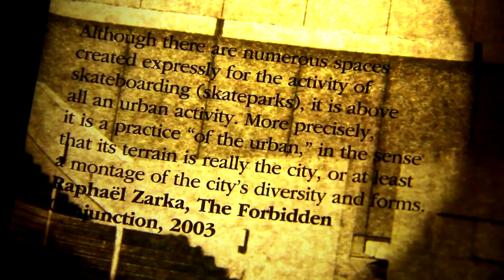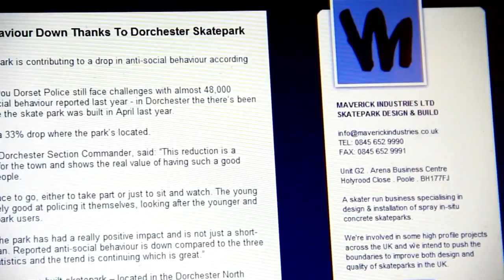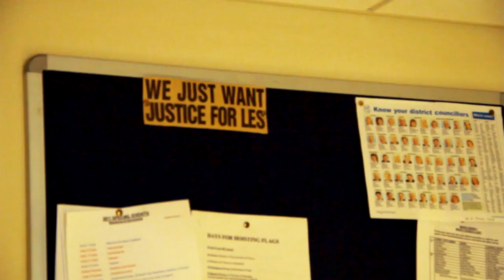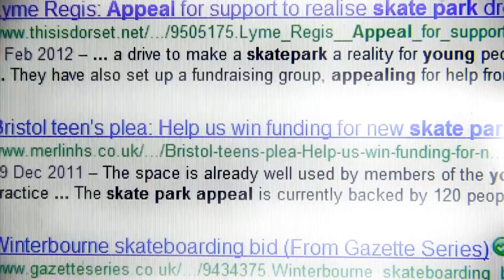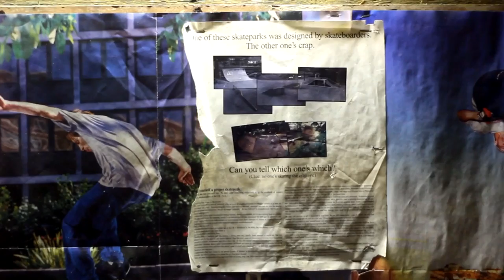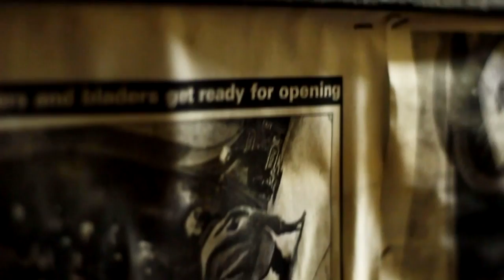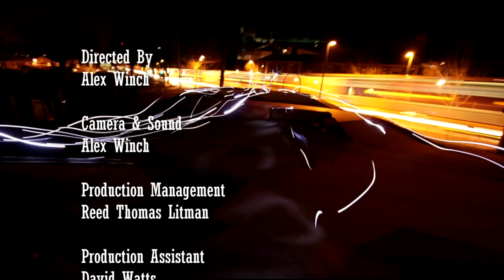Concrete Playground Documentary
Skateparks really are good for everyone.

Support your local.

Empower yourselves.